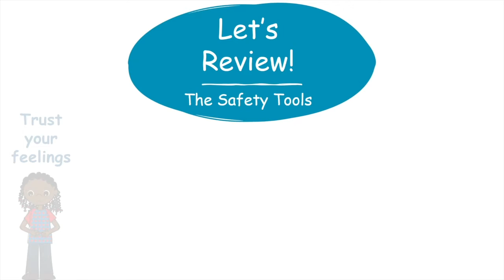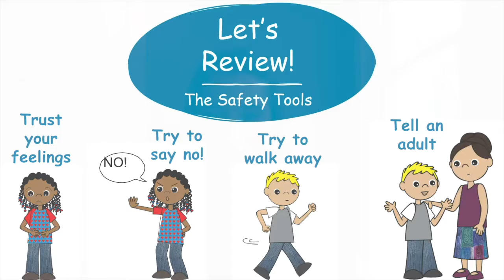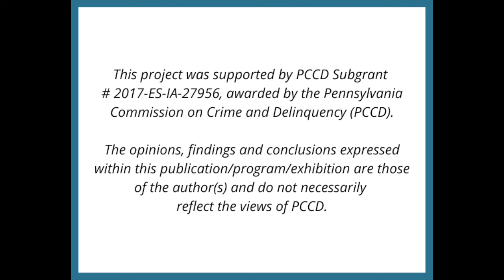The Safe Touches Show: Episode 6, Not Safe Touches (Part 2)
In this episode of the Safe Touches Show, Miss Grace and Petunia discuss not safe touches in more detail. Learn where not safe touches might happen and who might give a not safe touch.

This video will be posted Sunday, June 19th at 9:00 a.m. and will be the last episode of The Safe Touches Show.